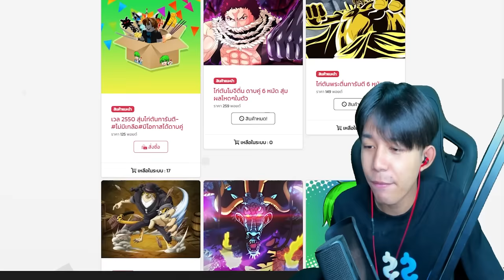ไม่เล่นละ Blox Fruits ผมจะเป็นอันดับ 1 ฟีฟาย!! ยิงหัวคมๆ